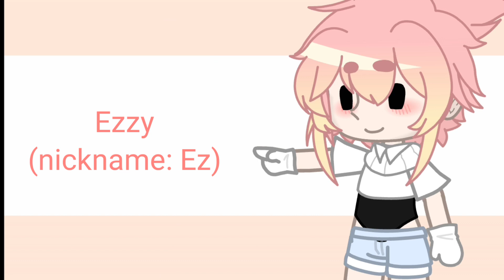//About me// 25k special (I'll have to add description later, having some problems)